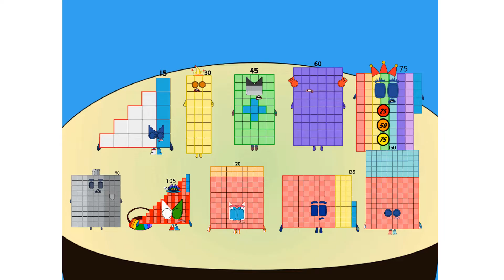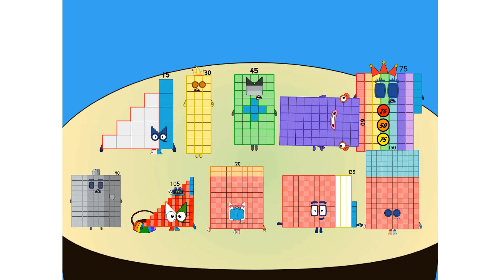Meet Numberblock Fifty-Five!Numberblocks Band But More Fifteens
Numberblocks Addition
Numberblocks Adding